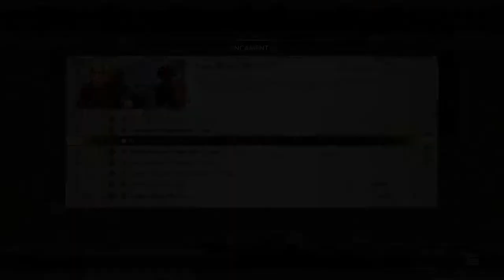Street Fighter V - Cody Gameplay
O Sorteio “UM TEIOSO PRA VOCÊ” já está ativo. Se ainda não está participando, não perca mais tempo!
Conheça as Regras, participe e boa sorte!

Gameplay gravado no Playstation 4 Pro (sem HDR).

Kallil Augusto